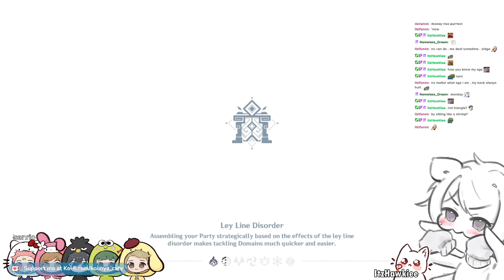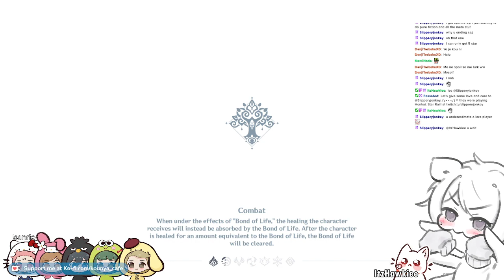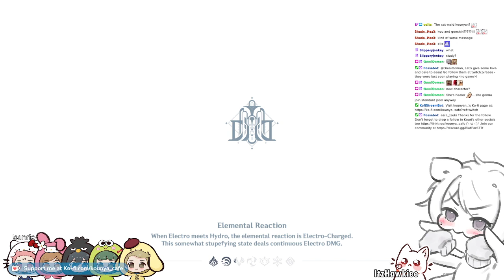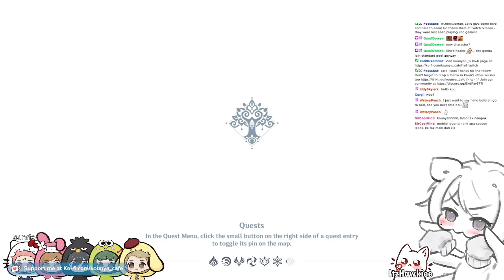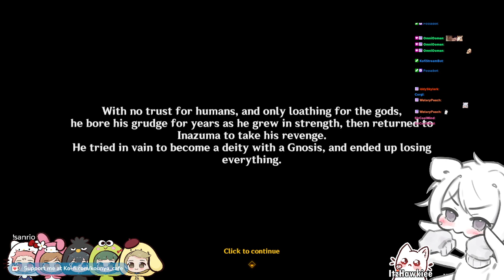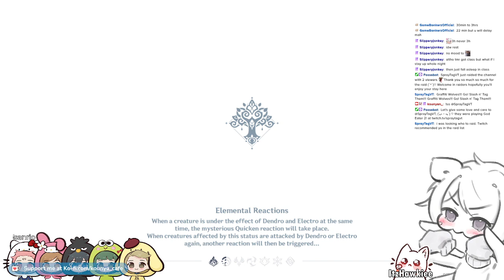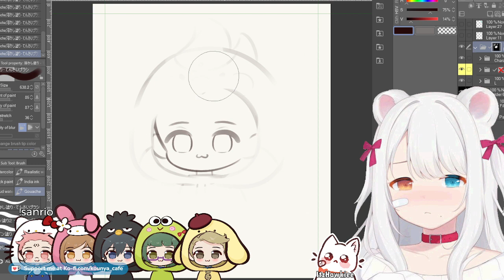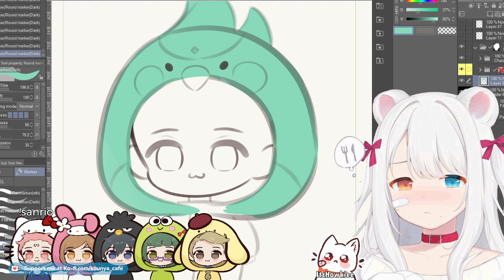【17/03/2024】🐱🌿 Genshin Impact Sumeru archon story Nahida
Genshin Impact Dream of Falling Sumeru archon quest Nahida main story